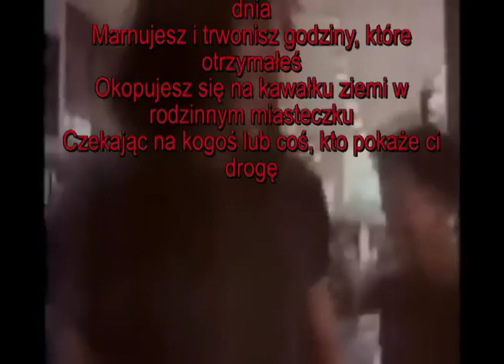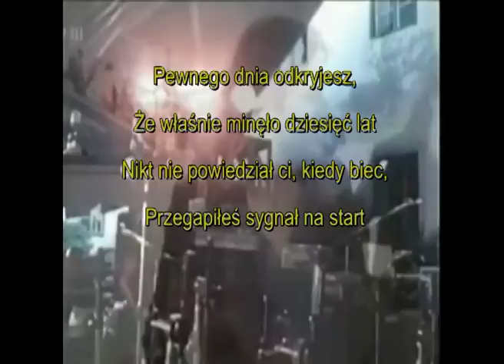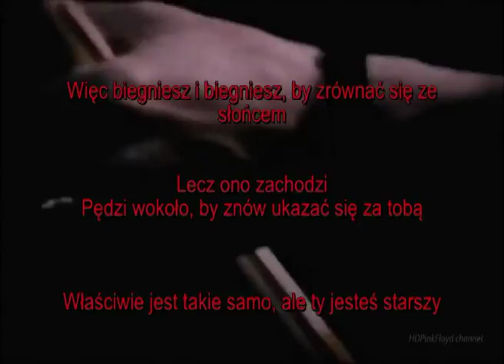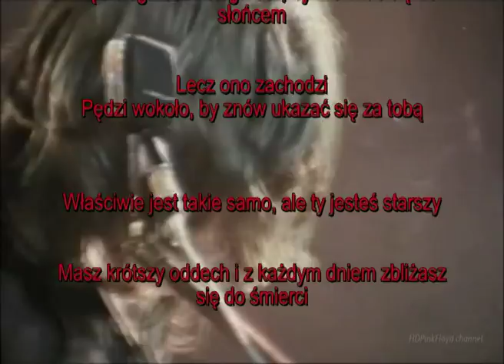Pink Floyd Time